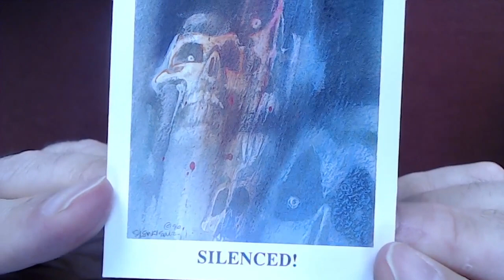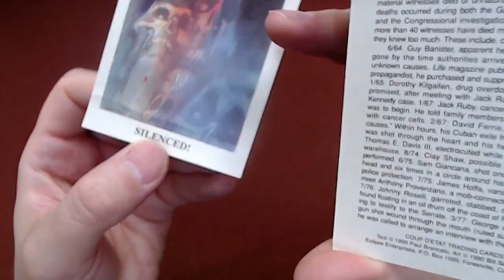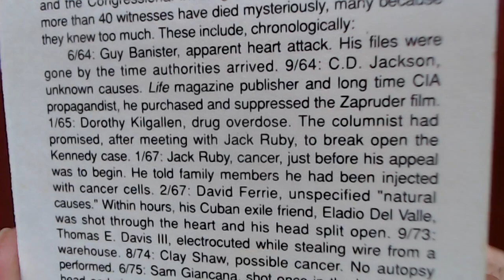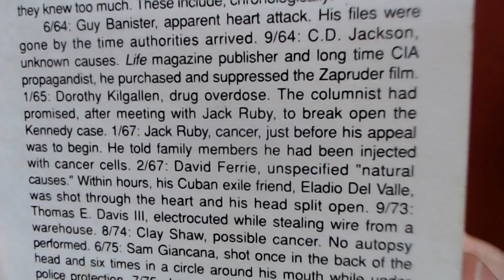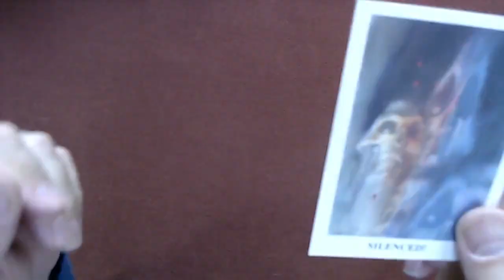Coup D'etat: The Assassination of John F Kennedy, Card #36: Dead Witnesses, Silenced! JFK ASMR